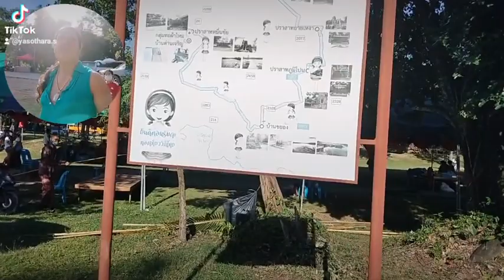Visit the Annual Traditional Festival at Mee Chee Castle, Thailand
Traditional worship of Lord Shiva Temple/part of the Ancient Khmer culture offerings
Narrated by / Yasothara Siriphaprapagon
Prasat in Surin Province, Thailand: Mechai Prasat
Activities The tradition of worshiping Lord Shiva for the year 2022 is a ritual offering to worship the gods that are believed to be There are also resident deities, namely Shiva and Uma Devi and the gods, as well the spirits believed to roam the area. / This ritual is often held annually. 1) Have a ritual with an offering and offerings 2) Religious ceremonies, making merit, offering food to monks 3) Folk performance activities 4) Local products service local innovation
I hope this video made you aware of the culture, traditions, beliefs, and rituals held here.
Area, Garlic Subdistrict, Sangkha District, Surin Province
ท่านสามารถติดตามผลงานทางวิชาการของ ดร.ยโสธารา ศิริภาประภากร
You can follow the academic work of Dr. Yasotara Siriphaprapagon. (Academics on Religion, Society and Local Culture)
[1] (ความเชื่อในพิธีกรรมเข้าทรง )
[2] (คุณค่าทางจริยศาสตร์ พิธีกรรมแกลมอ )
[3] (ประเพณีการแห่พระเจ้าหมอชุมชนโบราณพันปี่ ปราสาทช่างปี่ อำเภอศีขรภูมิ สุรินทร์ )
[4] (บายไซเที๊ยะพุทธนวัตกรรม ชาวไทยเขมร สุรินทร์ )
[5] (ความสัมพันธ์ระหว่างเทพบริบาล ชนเผ่า กลุ่มชาวไทยกวย )
[6] (ประเพณีแซนโฎนตา ประเพณี ชาวไทยเชื้อสายเขมร สุรินทร์ )
[7] (เปรตกับความสัมพันธ์กับประเพณี ชาวไทยเขมร )
[8] (แซนอาหยะ ประจำปี ปราสาทบ้านโพธิ์ศรีธาตุ อำเภอสำโรงทาบ สุรินทร์)
[9] (The “Saen Ahayajuy” Annual Ritual of Prasart Phosridhatu, Kuakeaw Sub-district, Samrongtap District, Surin Province)
[10] (วิถีชีวิต กลุ่มชนชาวไทยกูย กับการแสดงพระนางโพสพ หวัวบุญเบิกฟ้า ศรีสะเกษ )
[11] (อัตลักษณ์การแต่งกาย พิธีกรรม ชาวไทยกูย)
[12] (แซนพนมภูมิปัญญาเขมร)
[13] (การท่องเที่ยวทางวัฒนธรรมประเพณี “กู่กาสิงห์” อำเภอเกษตรวิสัย จังหวัดร้อยเอ็ด)
[14] (การจัดการมรดกภูมิปัญญาการรักษาของกลุ่มชาวไทยกูย)
[14] (การจัดการส่งเสริมการท่องเที่ยวกลุ่มชาวกูย.)
[15] (การจัดการเชิงกลยุทธ์แบบอย่างความเป็นผู้นำที่พึงประสงค์ )
[16] (ศาสนากับการท่องเที่ยวเชิงวัฒนธรรมเพื่อการส่งเสริมเส้นทางแสวงบุญสู่วัดไพรพัฒนา จังหวัดศรีสะเกษ)
[17] (นาคกับนวัตกรรมความเชื่อประดิษฐ์) [18] (Naga and Innovation Artificial Belief. Academic Journal of Management Technology, 1(1), 90-98. Retrieved from )
[19] (“เนี๊ยะ-นาค” ลวดลายดั้งเดิมบนผืนผ้าไหม ของกลุ่มคนไทยเชื้อสายเขมรสุรินทร์)